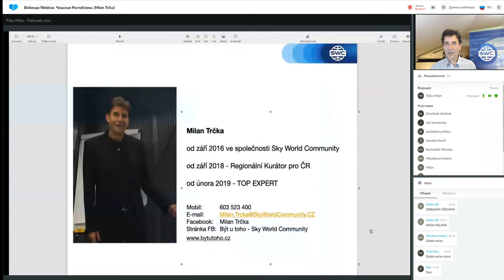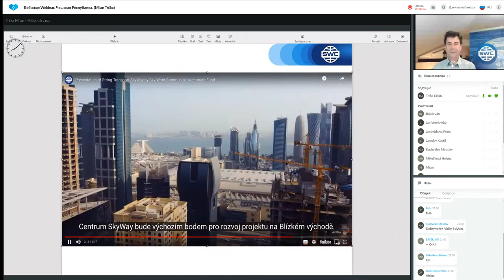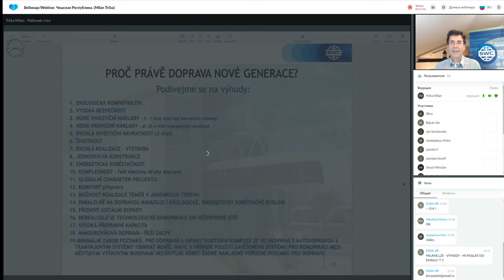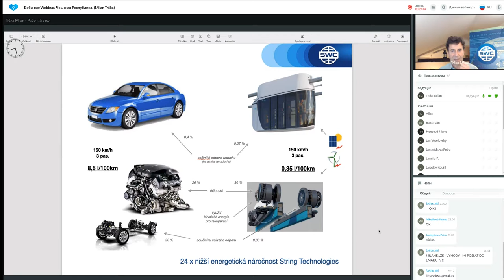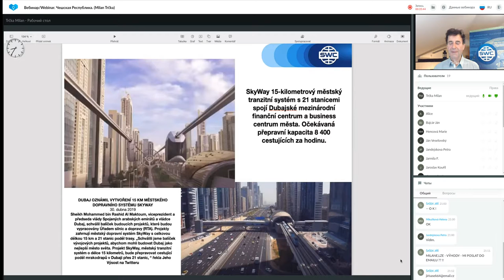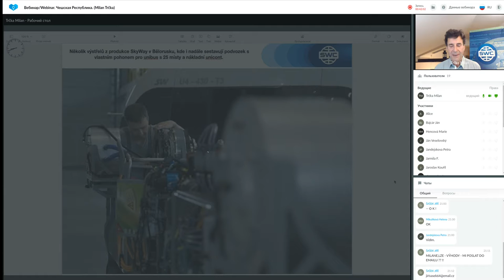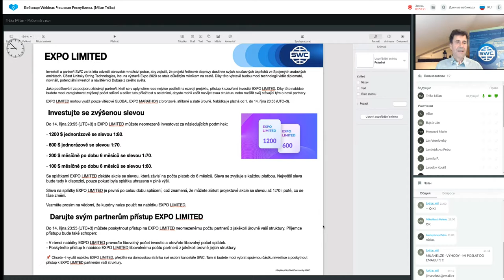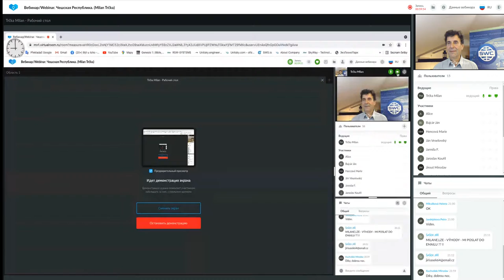Prezentace technologie ze dne 04.09.2021. Moderátor: Milan Trčka.